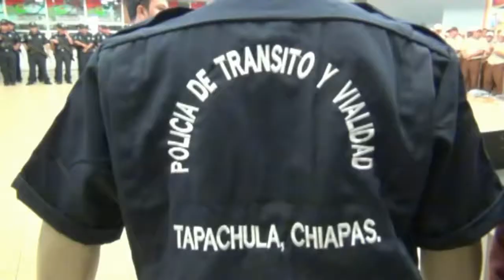TAPACHULA INFORMA 12 12 14